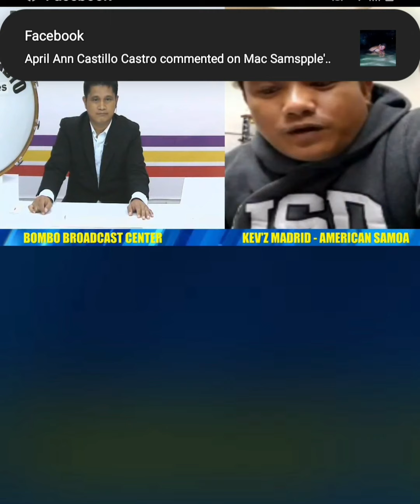Na Bombo Radio Phillipines interview ako😆